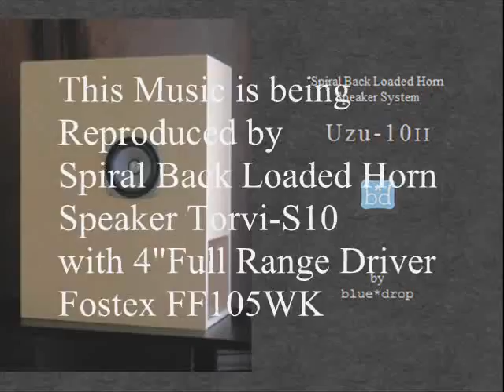Spiral Back Loaded Horn Speaker Uzu-10II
This Music is being played through Spiral Back Loaded Horn Speaker Uzu-10II.Sorry for the much noise in the recording.It is the chirp of cicadas and the Cooling Fan's Noise of my PC.Uzu-10II is very small for a Back loaded Horn Speaker but contains a enough sized Horn of 170cm length which produces a deep sound with Fostex FF105WK.